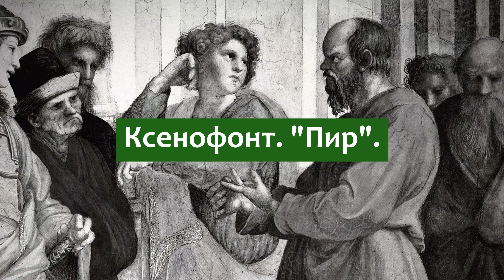Спор о красоте между Критобулом и Сократом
Ксенофонт. "Пир".